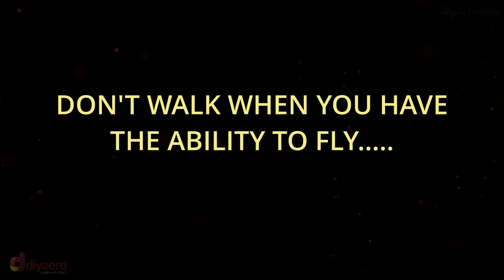Aerospace and Aviation motivation trailer for children | Aerospace series | Diyas funplay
Hi Friends,
Welcome to the world of Aviation and Aerospace. This aerospace series is specifically targeted at children who have a deep passion in Aeronautics and Aerospace and who wish to pursue their career in the field of Aviation and Aerospace. We will be studying Aeronautics in a "step by step" way. Don't miss it.